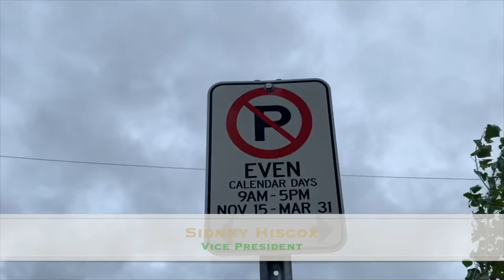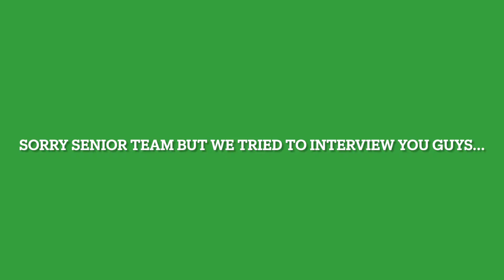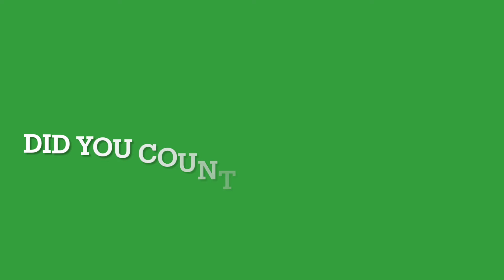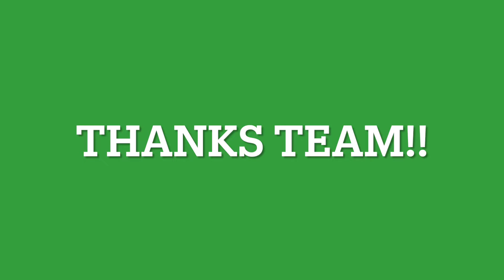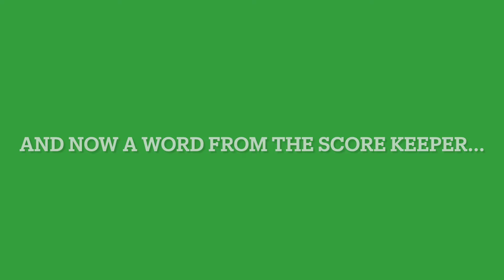Saints Pep Rally 2021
Join us as we virtually celebrate our 2021 Fall Sports Teams during our annual Pep Rally! Go Saints!